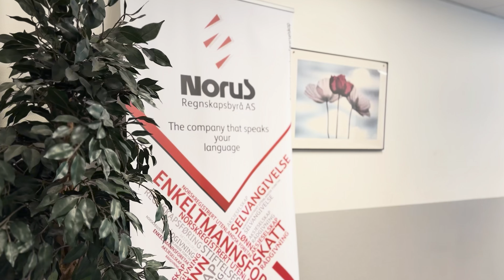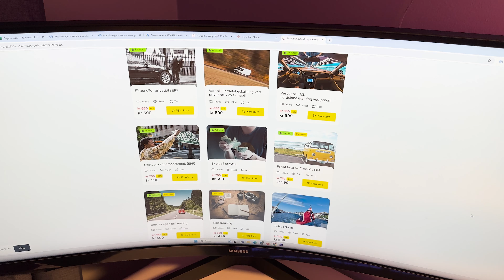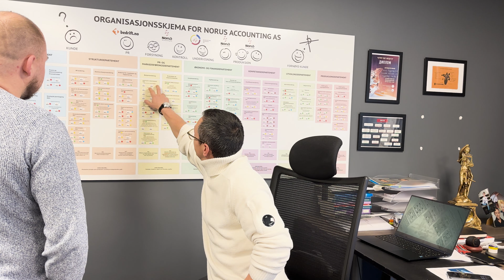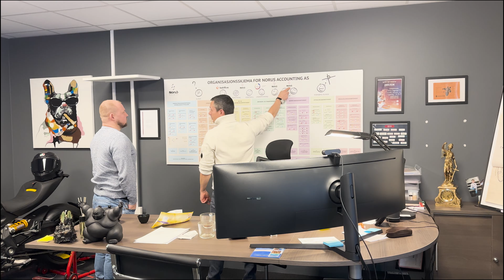СТОП! Прежде чем Открывать Компанию в Норвегии, Посмотрите Это! Norus, 1Bedrift и Accounting Academy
СТОП! Вы мечтаете открыть компанию в Норвегии? Перед этим обязательно посмотрите наше видео! Вас ждет увлекательное путешествие в мир бизнеса с Norus, 1Bedrift и Accounting Academy.

Мы расскажем вам о ключевых аспектах открытия и ведения компании в Норвегии. Узнаете, каким образом Norus предоставляет бухгалтерские услуги высшего класса, как 1Bedrift может помочь вам зарегистрировать свою компанию, и как Accounting Academy предлагает обучение бухгалтерии на русском языке в самой Норвегии.

Не упустите возможность получить ценные советы и увидеть, как эти проекты могут сделать вашу бизнес-идею успешной в Норвегии.

Давайте вместе создадим успешное будущее для вашей компании в Норвегии с Norus, 1Bedrift и Accounting Academy. Смотрите видео и будьте готовы к новым высотам в мире норвежского бизнеса!

Привет, друзья! 👋 Если вам интересна тема инвестиций и вы хотите научиться умножать свой капитал, то вам точно стоит обратить внимание на следующее:

1. 📚 Обучение: Пройдите обучение на платформе BitMarket и освойте основы инвестиций. Это отличная возможность начать свой путь к финансовой независимости.

2. 💼 Мой публичный портфель: Хотите посмотреть, какие акции я включил в свой инвестиционный портфель? Тогда загляните сюда и оцените результаты.

Не упустите шанс начать инвестировать и учиться у успешных инвесторов. Сделайте первый шаг к своему финансовому успеху прямо сейчас! 🚀📈